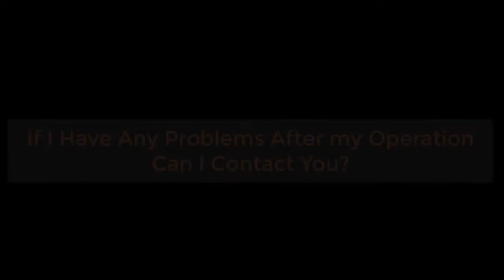Can I contact you if I have problems after my operation?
It is important that you can contact your surgeon if you're worried about anything after your hip or knee replacement operation. I make sure patients can easily get in touch with me if they have any concerns at all.